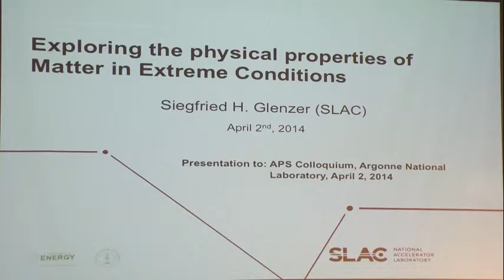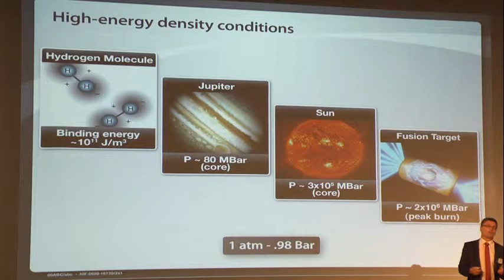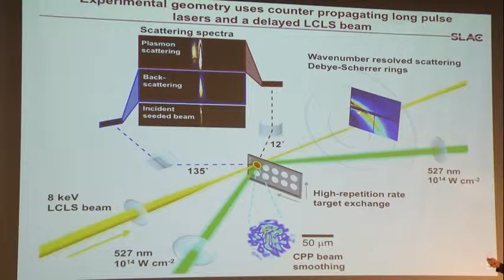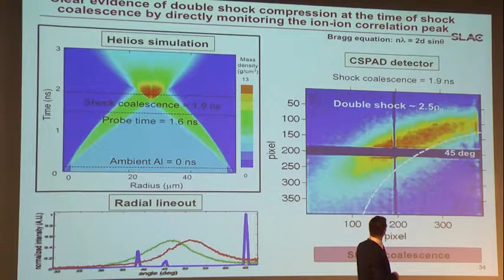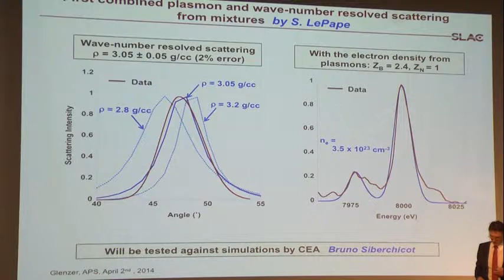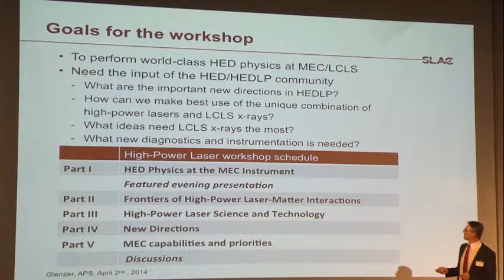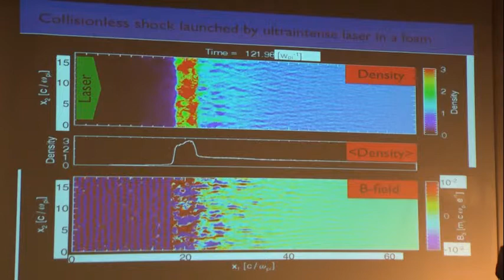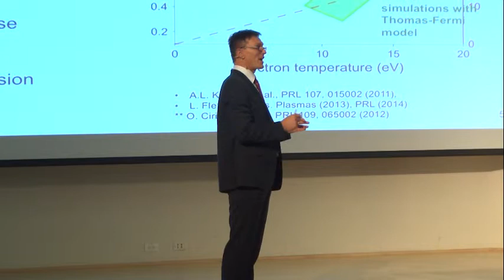APSCol 040214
Presentation: Exploring the Physical Properties of Matter in Extreme Conditions
Presenter: Siegfried H. Glenzer, SLAC National Accelerator Laboratory